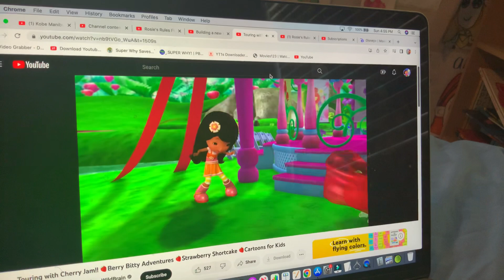Strawberry Shortcake - Evening Guy